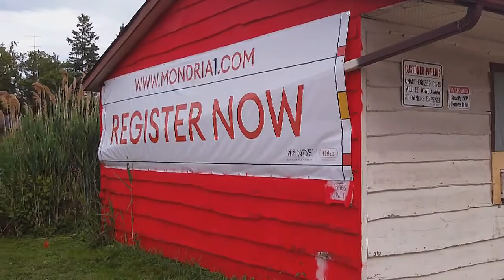Pine Ridge Motel/Scoops Ice Cream (July 2021)